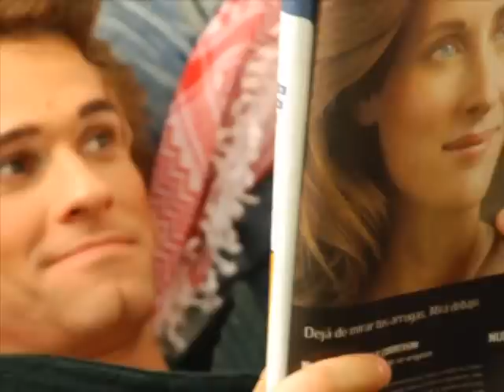Proceso de maquillaje de Roger Gonzalez para interpretar a "Lefou"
43 minutos antes de la función el actor y cantante mexicano se sentaba en la silla de su camerino para empezar el minuciosos proceso de maquillaje para interpretar a "Lefou" en el musical de Broadway "La Bella y la Bestia" en el Teatro Opera en Buenos Aires, Argentina.

Una producción de Disney Theatrical Productions y Time for Fun la mega producción de Broadway estuvo durante toda una temporada en cartel con un éxito rotundo.